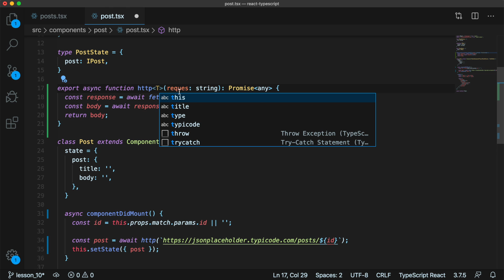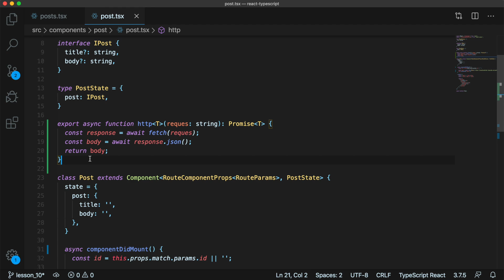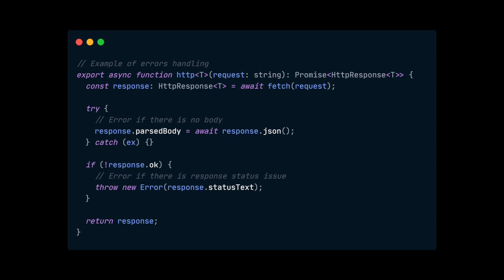TypeScript + React #10 Типизация асинхронных функций (Typing of Fetch with Async & Await)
Всех приветствую в курсе «TypeScript + React».
В данном видеокурсе мы с вами рассмотрим связку библиотеки React и синтаксиса TypeScript. Из библиотеки мы разберём типизацию функциональных и классовых компонентов, событий и элементов, методов жизненного цикла, контекста и портала и конечно же хуки. А в дополнение рассмотрим типизацию React-роутера и Redux.